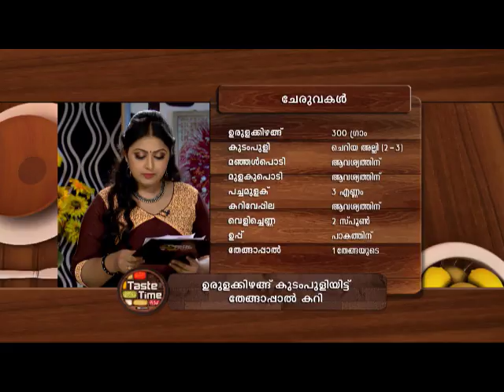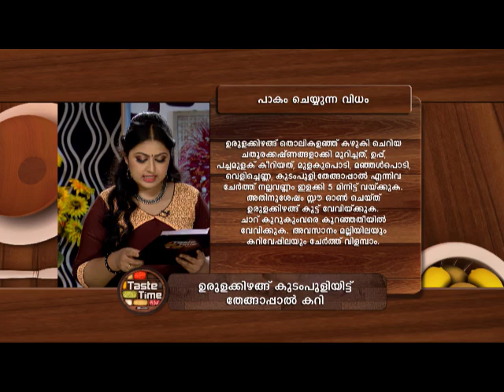STAR TASTETIME 1107 TD 03 08 2017 PLAIN